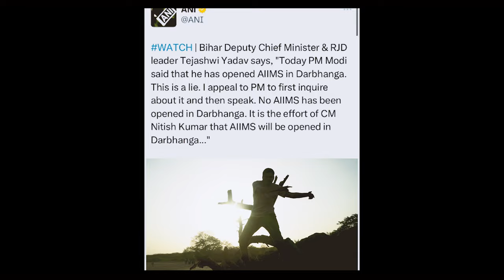Mithila Raj Hamar Adhikar | Abhi Kas X Sanjay Jha X Anuj Mithilawasi | Official Maithili Rap 2024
itunes पर सेहो उपलब्ध अछ

Abhi Kas Zha Official presents the new maithili rap song "Mithila Raj Hamar Adhikar". This song is sung by Sanjay Jha and the rap is performed by Abhi Kas Zha & Anuj Mithilawasi. The energetic lyrics are penned by Abhi Kas Zha and Anuj Mithilawasi.

🇮🇳 जय हिन्द जय मिथिला जय मैथिली 🇮🇳

🎵Song - Mithila Raj Hamar Adhikar (मिथिला राज हमर अधिकार)
🎶Singer - Sanjay Jha
🎤Rap - Abhi Kas Zha,  Anuj Mithilawasi
✍️ Lyrics - Abhi Kas Zha, Anuj Mithilawasi
🎦 Video - Abhi Kas Zha
🎬Music Label - Abhi Kas Zha Official
🎥Feat - Anup Maithil , Baldev Jha , Niraj Krantikari,Kaushal Jha , Ajay , Murari and Uday Narayan Jha